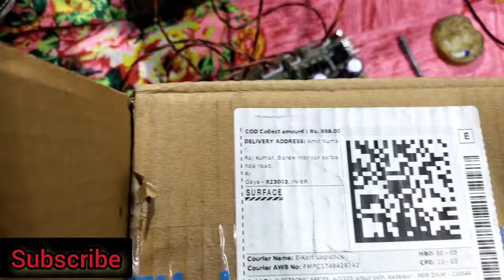कभी मत लेना brother || 7265 board amplifier | kit best hai ya pura kharab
hello dosto mere इस न्यू वीडियो में स्वागत है।

मुझे आप इंस्ट्राग्राम पर भी फॉलो कर सकते हैं
instragram i'd
aks_amit_sharma

amit entertainment